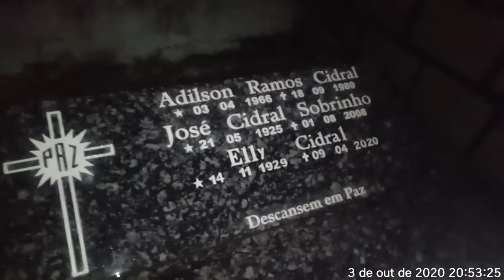cemitério X chuva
mesmo com chuva resolvi gravar pra voçes